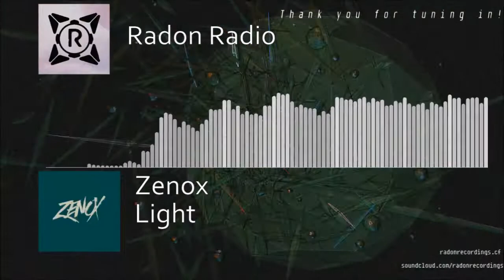Radon Radio 001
We are excited to bring you the first Radon Radio! A 30 minute mix of our favorite songs this week!

Thank you to Ash Lyons for making this mix!

Follow Xygen For More Awesome EDM!